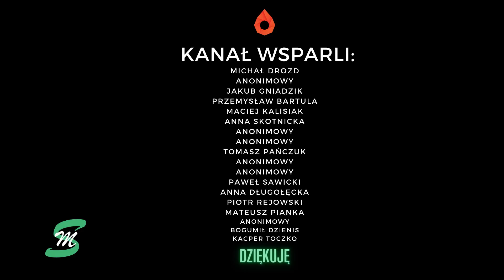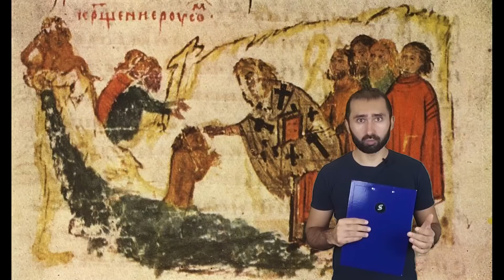Dwoma czy trzema palcami - historia rozłamu w prawosławnej cerkwi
Rozłam w prawosławnej cerkwi był jednym z tych wydarzeń, które na stałe przebudowały historię Rosji. Dlaczego reforma była potrzebna, o co walczono i jak wiejski chłopak stał się drugą najważniejszą postacią w państwie? Posłuchajcie.